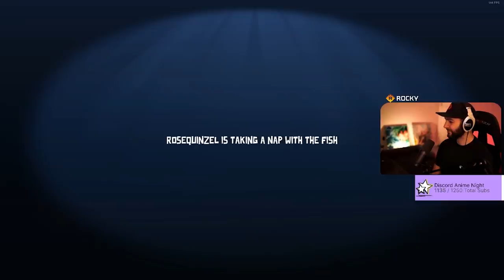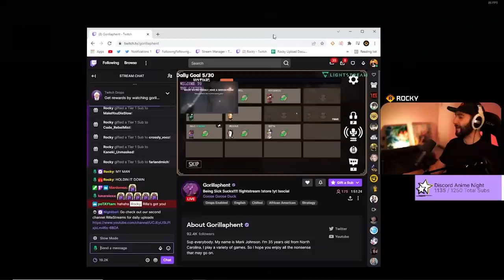THE GHOST OF ROCKY *Leftovers* | Goose Goose Duck